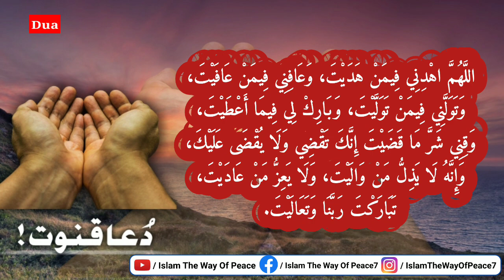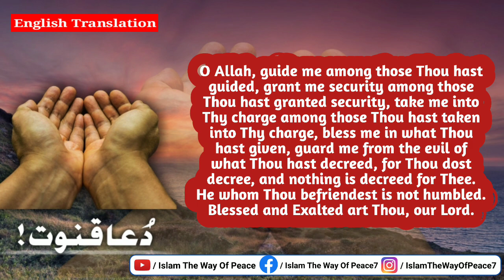Sahih Dua e qunoot | Dua of qunoot | دعاء قنوت | Abu Dawood 1425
Assalamualaikum Wa Rehmatullah Hi Wa Barkatahu.

Topic :- Dua e qunoot
Witr Ki Namaz Mein Padhi Jaane Wali Dua
tahajjud ki Dua
Witr ki dua
Sahih Dua e Qunoot

Jazakallah Hu Khaira For Watching